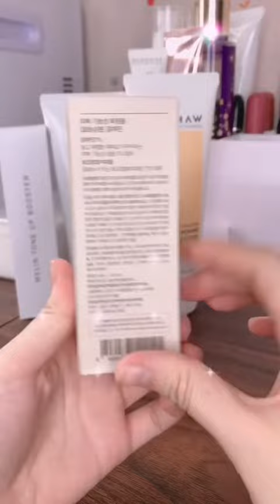Skincare Cơ Bản Cho Người Mới 41 iLiving